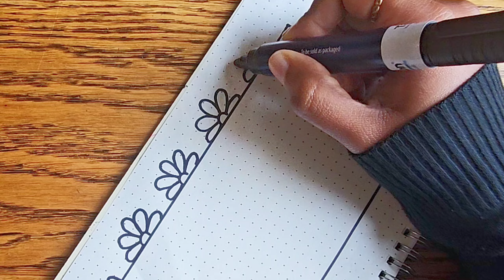Beautiful project Front page ideas / Border designs for Assignments and notebook /Art Amateur